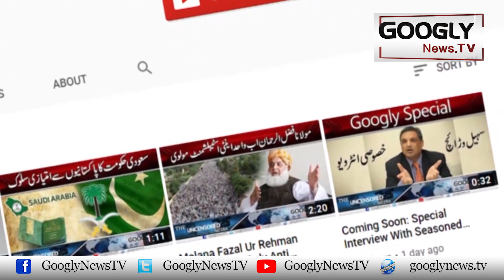PTI Out, KPK Mein Agli Hakoomat Kaun Banaye Ga? | Googly News TV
PTI Out, KPK Mein Agli Hakoomat Kaun Banaye Ga?